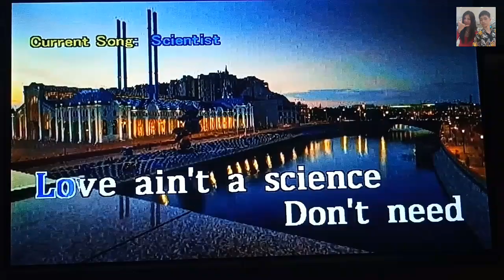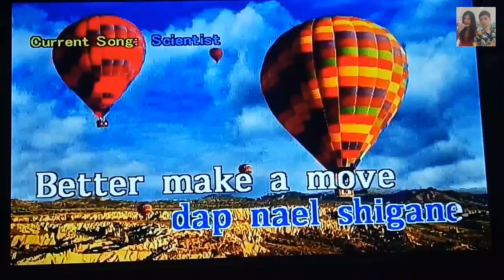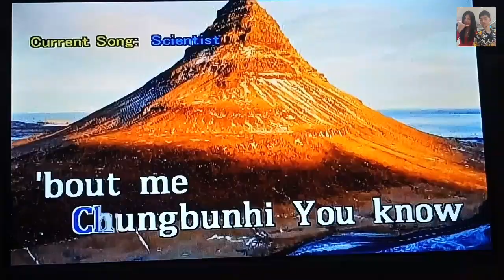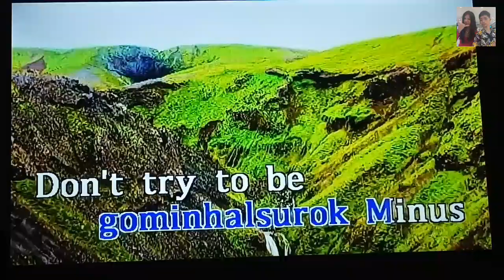Scientist - Twice (Karaoke)🧪